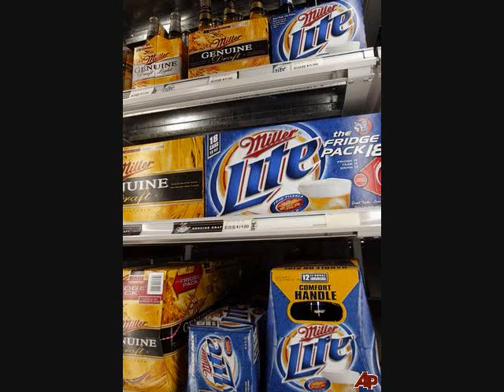Classic Miller Beer Ad 1 "Orange Candles"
Classic Miller Beer song. Artist (I believe) is Brooks Benton.